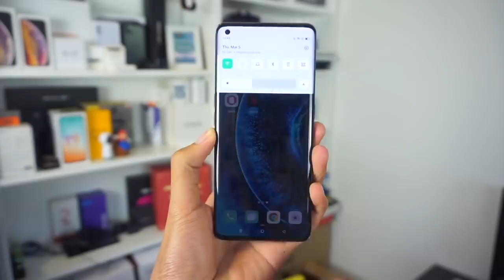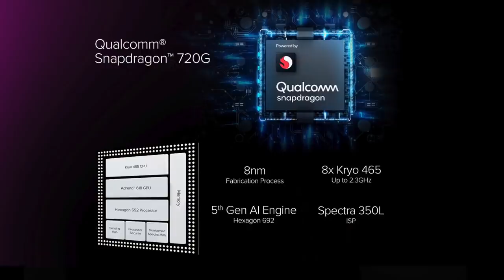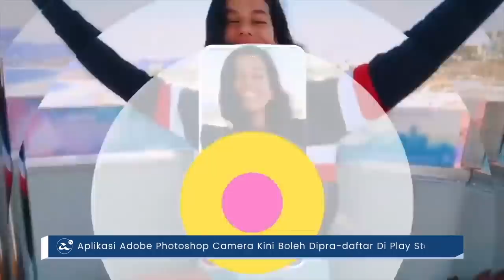Mingguan Amanz - Oppo Find X2 Pro Malaysia, Redmi Note 9 Pro, PlayStore Dark Mode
Minggu ini menyaksikan Oppo melancarkan telefon pintar Oppo Find X2 dan Oppo Find X2 Pro secara rasminya untuk pasaran tempatan, dan ditawarkan pada harga bermula RM3999. Selain daripada itu, Samsung juga turut telah mengacah kehadiran Galaxy Z Flip ke Malaysia.

Samsung Malaysia juga pada minggu ini hadir dengan perkhidmatan Galaxy Sanitizing Service untuk memastikan peranti anda bebas kuman.

Dalam arena peranti, beberapa peranti baru telah diumumkan pada peringkat global, termasuk Redmi Note 9 dan Redmi Note 9 Pro. Tidak ketinggalan adalah Vivo yang telah memperkenalkan Nex 3s yang hadir dengan cip Snapdragon 865.

Vivo juga turut telah mula mengacah kehadiran Vivo V19 untuk pasaran Malaysia dengan sokongan dwi-kamera hadapan. Huawei telah mula mengacah kehadiran Huawei P40 pada 26 Mac 2020 kelak.

Akhir sekali, Google kini telah memperkenalkan sokongan tema gelap pada kedai aplikasi mereka, Google Play Store.